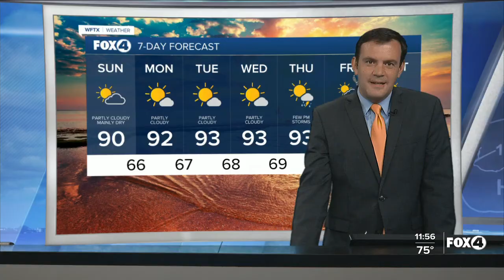Chocolate cicadas, would you try them?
One company is making chocolate air fried cicadas for those brave enough to try.